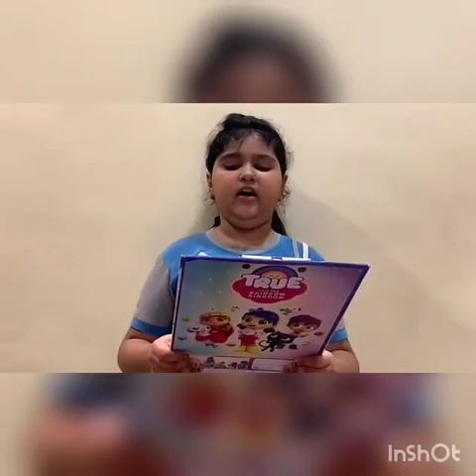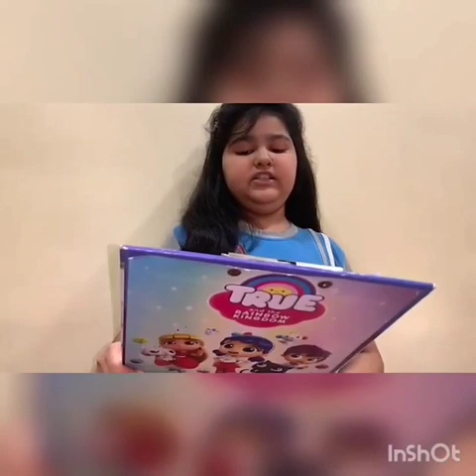Virtual Creative Program For Teachers Day (Grade 4 & 5)